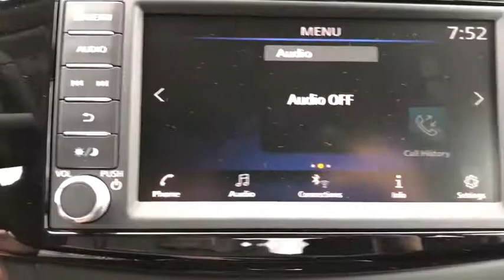2019 Nissan Sentra Costa Mesa, Huntington Beach, Irvine, San Clamente, Anaheim, CA SE91238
Fresh Powder New 2019 Nissan Sentra available in Costa Mesa, California at Orange Coast Nissan. Servicing the Huntington Beach, Irvine, San Clamente, Anaheim, CA area.

Fresh Powder 2019 Nissan Sentra SV FWD CVT with Xtronic 1.8L 4-Cylinder DOHC 16V CVT with Xtronic, Char Premium Clth.29/37 City/Highway MPG